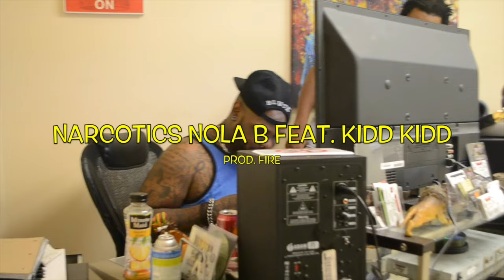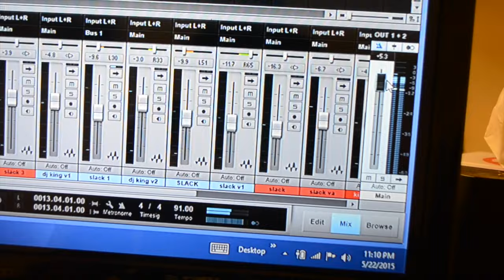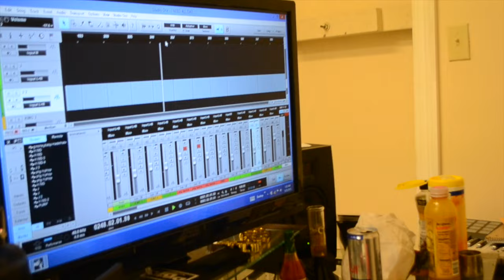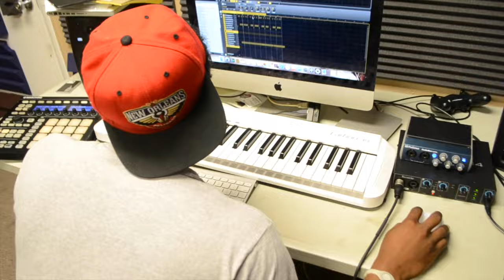THE STARVE MOVIE